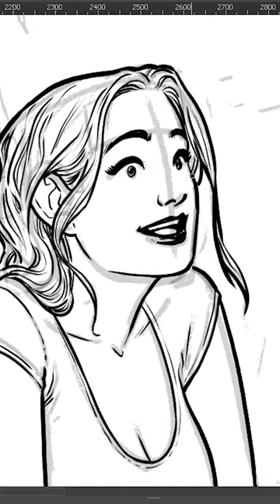Process: DIGITAL INKING of a COMIC BOOK page.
Digital ink process of an illustration for a comicbook page.